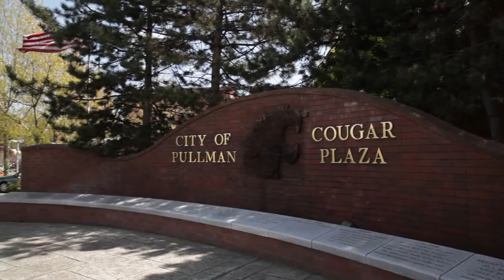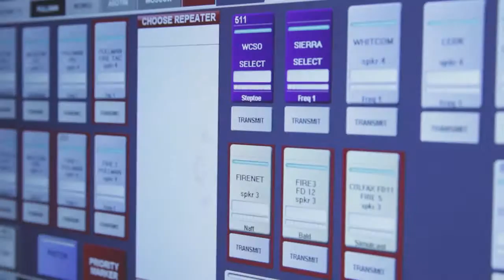Consolidated PSAP Replaces Motorola Centracom Gold Elite Dispatch Console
Learn how Whitcom Regional Communication Center, a consolidated E-911 dispatch facility that unifies 72 agencies in a three-county area across two states, relied on Avtec and HigherGround® to upgrade their dispatch system to replace the end-of-life Motorola® Centracom™ Gold Elite console system.

As with many agencies, Whitcom had received an end-of-life notification about its legacy Motorola Centracom Gold Elite console system. For Patti Kelly, the communication center’s director, it was important that a replacement solution offer technological advances to position Whitcom for the future, both from a console and back-end recording standpoint. “When you go to conferences and see what’s on the market, you realize that a product being at the end of its life might be a blessing in disguise.”

Avtec’s Scout radio dispatch console system offered Whitcom a level of flexibility and compatibility that few other vendors could match.

For Kelly, it was the seamless integration and zero downtime that cemented their confidence that they had chosen the right solution and vendor partners. “The collaboration and partnership between Avtec and HigherGround was impressive, and ultimately beneficial to the development and deployment of the new Whitcom solution.”